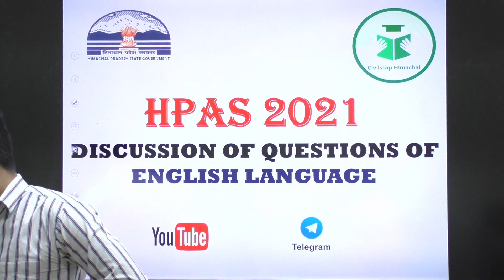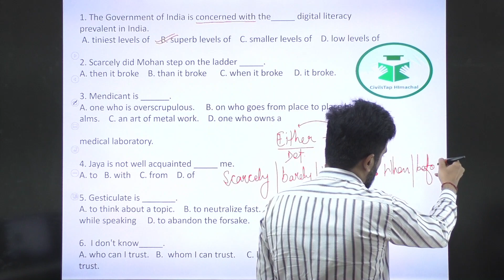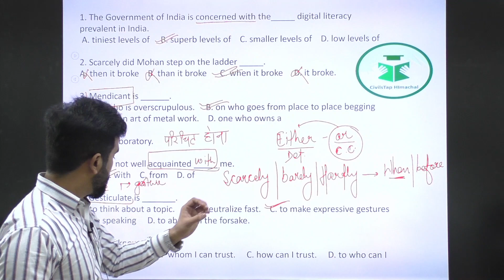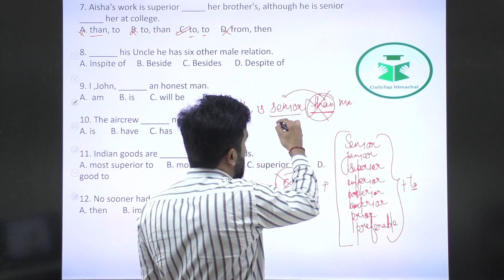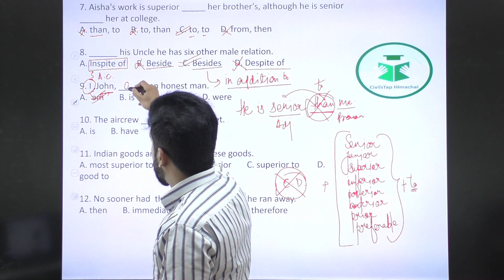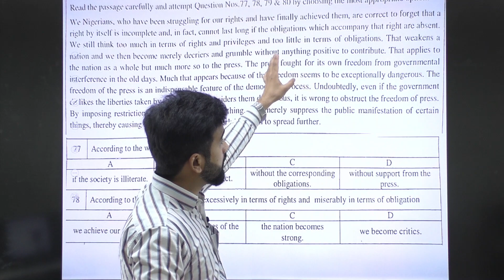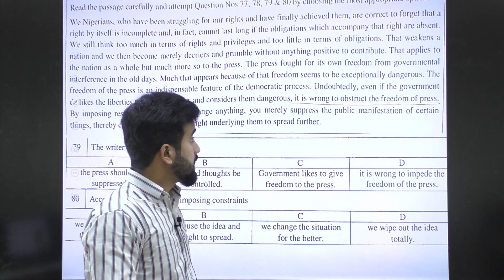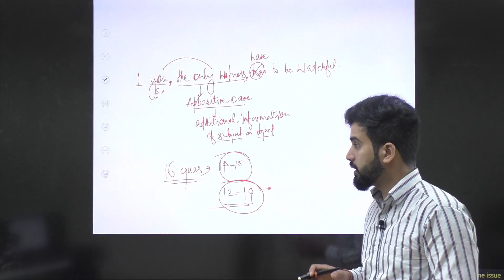CSAT Answer Key | English | HPAS Prelims 2021 | 26 September 2021 | Paper Discussion